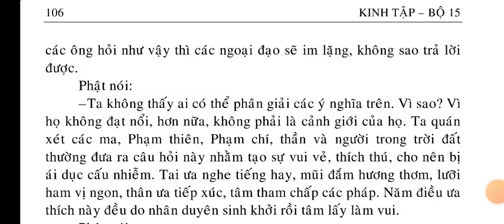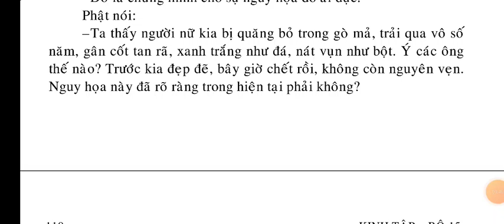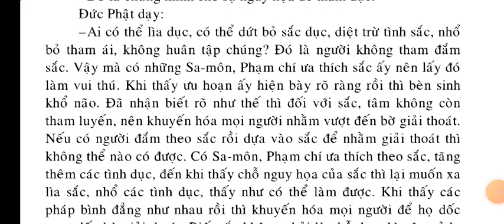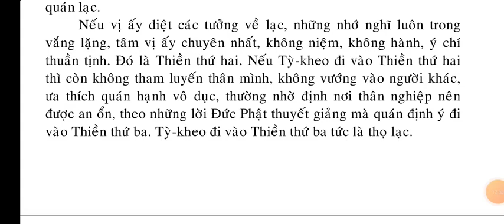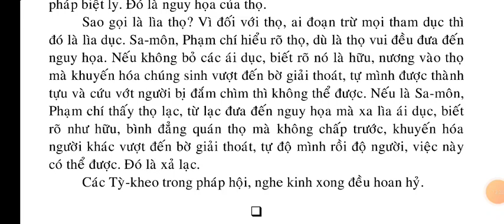Kinh Sở Dục Trí Hoạn